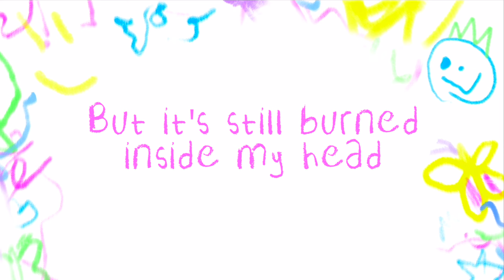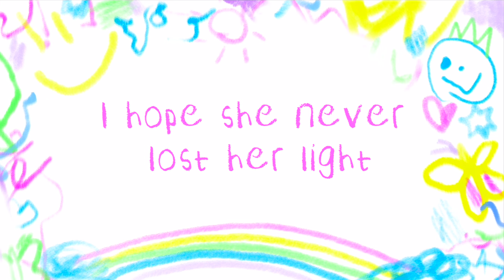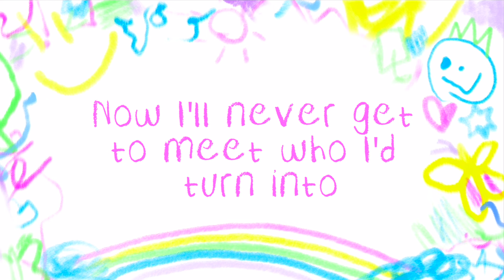Rachel Levin- Naive (Official Lyric Video)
Lyrics:

Learned to listen for your steps
Walk on eggshells, count my breaths
You don’t care and you’ll forget
But it’s still burned inside my head

Learned to hide all of my tears
Numb my mind and close my ears
Now you’re gone but I’m still here
Trying to unlearn these fears

I miss the me I was before I met you
Now I’ll never get to meet who I’d turn into

Somewhere there’s a universe
Where we never crossed paths and
Maybe all you put me through
Never actually happened
Somewhere there’s a me
That gets to be naive

Does her heart rate skip a beat, when she walks past the places you’d be?
Does your name make her feel defeat?
I hope she doing better than me.

I hope she never lost her light
I hope she only happy cries
And her scars are just from her bike
I hope that we’re nothing alike